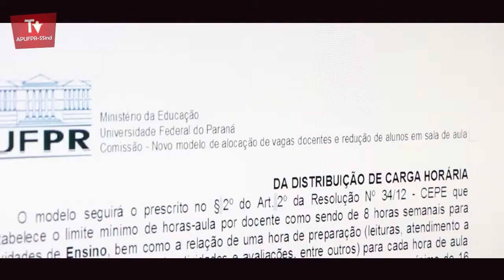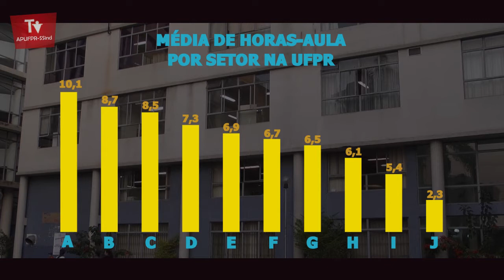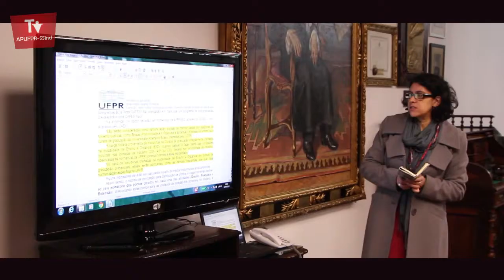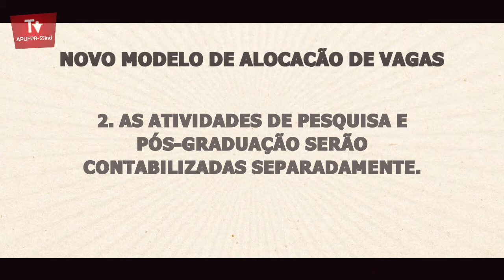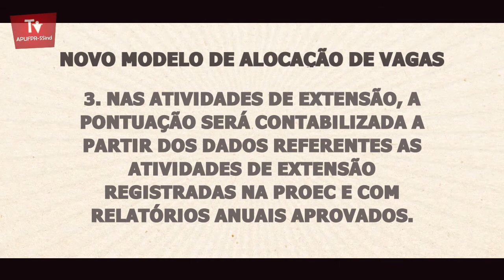Comissão entrega proposta final do novo modelo de alocação de vagas docentes na UFPR